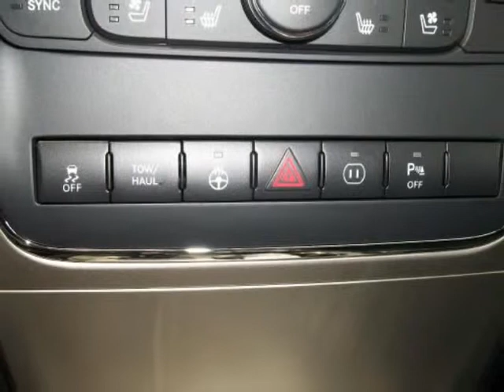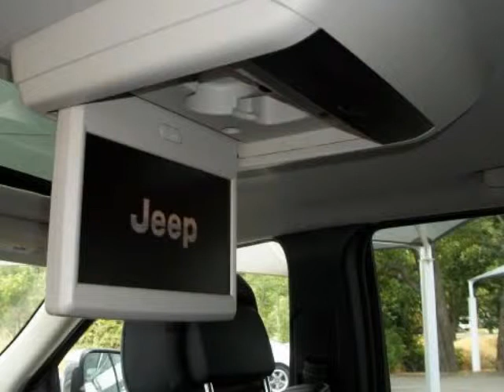2012 JEEP Grand Cherokee 4WD 4dr Overland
2012 JEEP Grand Cherokee 4WD 4 Door Overland